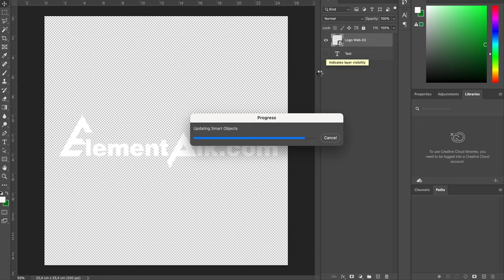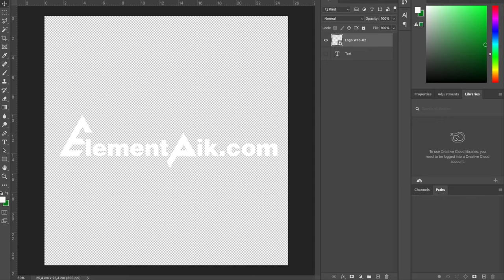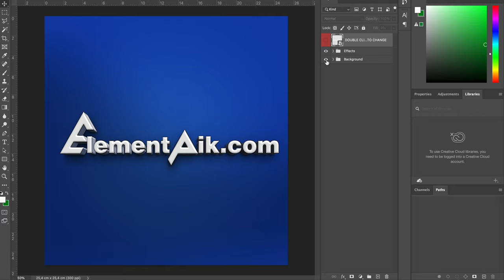3D Text Effect White Text With Gray Border [ElementPik.com]